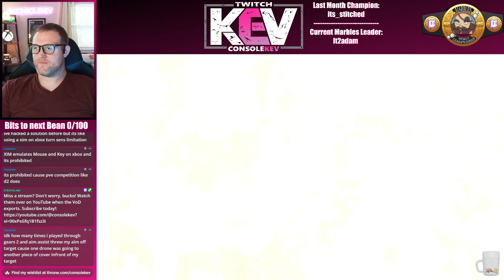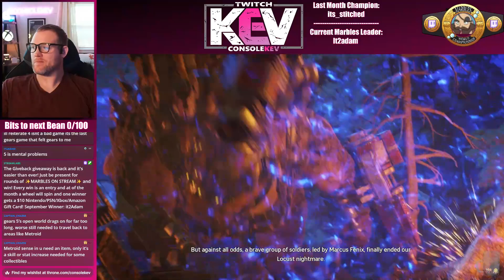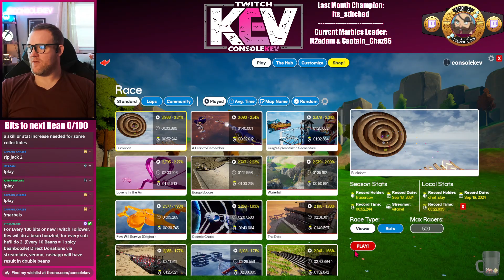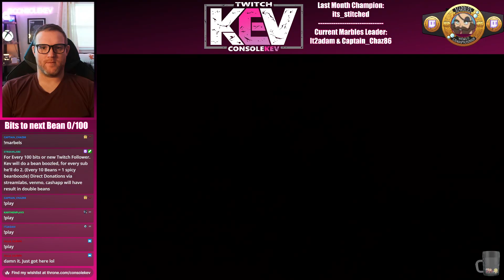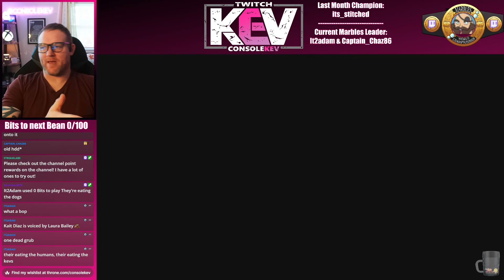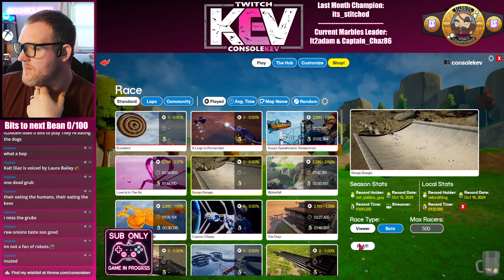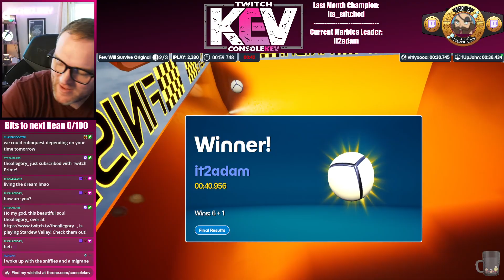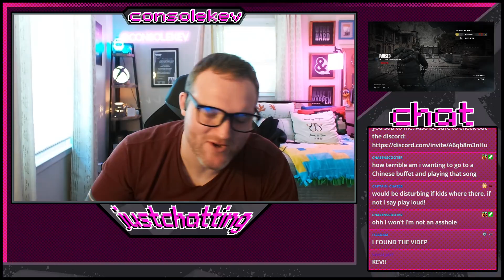Chainsaws & Headshots: Time to Rev Up! ⚙️💥 | !beans !giveaway !wishlist !support !discord